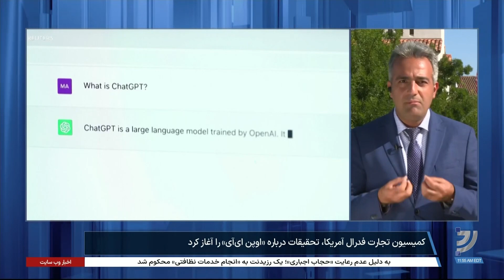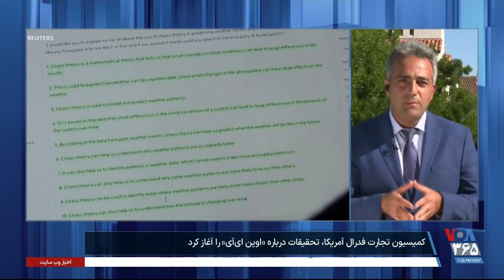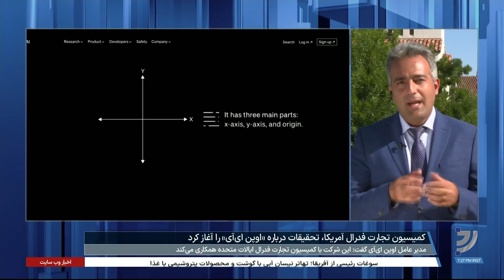کمیسیون تجارت فدرال آمریکا تحقیقات درباه «اوپن ای‌آی» را آغاز کرد؛ گزارش امیر گیتی